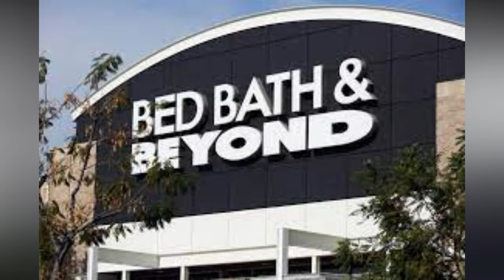Funny moments games compilation | best of 2022 so far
Logan Radio just Chillin' & Killin' with some friends in the DangerZone called Logan Radio Rocks! Live at 10am EST/3pm GMT on Twitch.

~Set-Up & Gear~
2019 ASUS ROG 15.6" FHD Gaming Laptop
Sony a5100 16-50mm Interchangeable Lens Camera
Logitech C922 Pro Stream Webcam 1080P
Trio Max Portable Monitor
Audio-Technica AT2020XLR Cardioid Condenser Mic
Shure SE215-CL Professional Sound Isolating Earphones
ELGATO Stream Deck XL
ELGATO Game Capture HD60 S+
NETGEAR Nighthawk Cable Modem CM1200
NETGEAR Nighthawk AX6 6-Stream AX4300
XBOX ONE X 1TB
Neewer Ring Light Kit:18"/48cm Outer 55W 5500K LED Ring Light
Neewer Super Slim 2.4G T120 on Camera LED Video Light